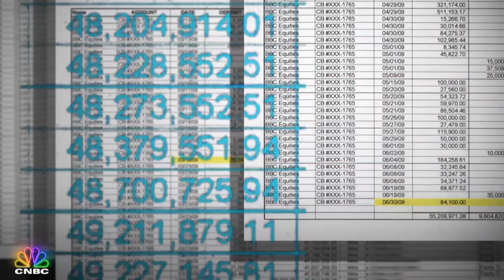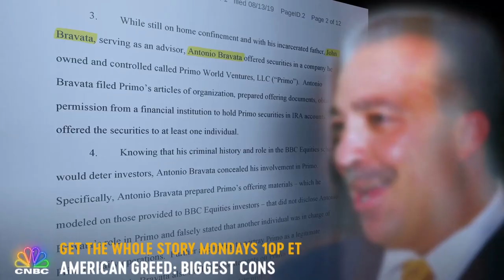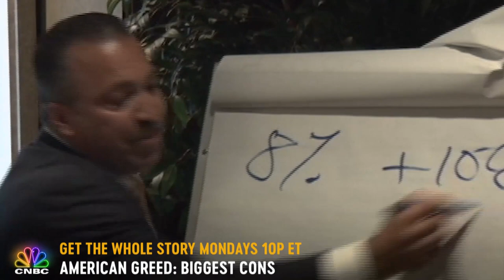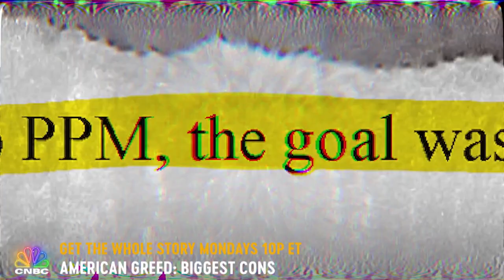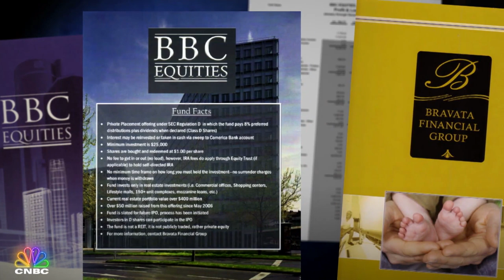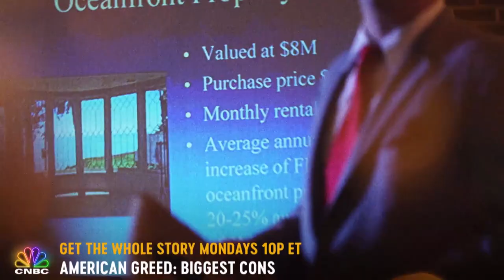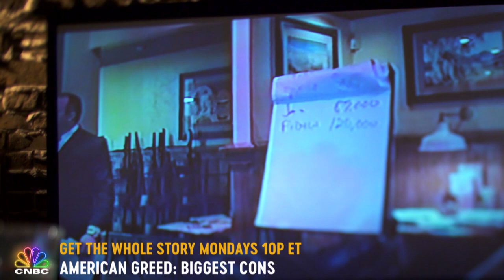Billionaire Boys Bust: American Greed's Biggest Cons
Catch new facts, new updates, and new reporting on next week's episode of "American Greed: Biggest Cons," Monday at 10P ET on CNBC.